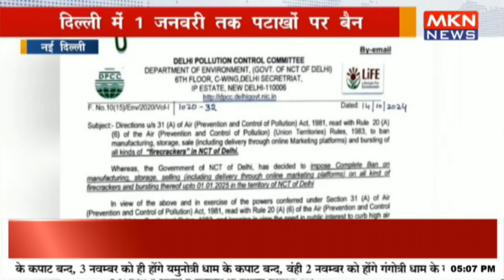दिल्ली में 1 जनवरी तक पटाखों पर बैन